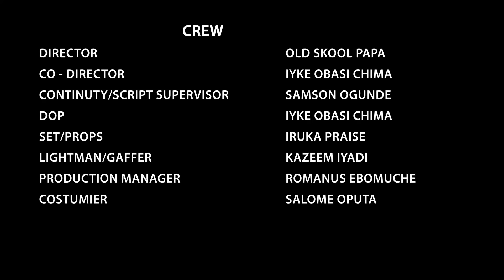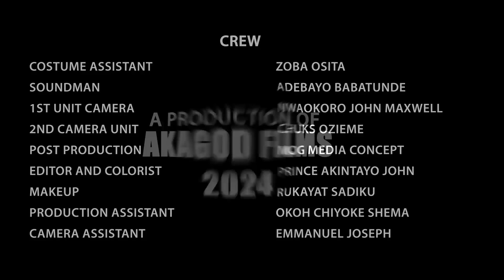HARMONY OF HEART (FULL MOVIE) - ERONINI OSINACHI | SHIRLEY IGWE | UCHE NEW GLAMOUR NIG. 2024 MOVIE